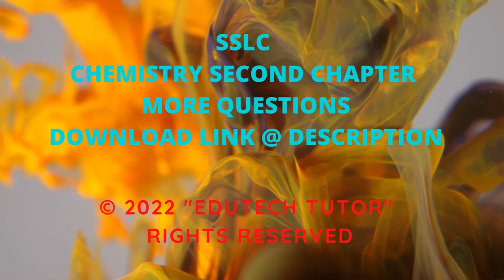SSLC CHEMISTRY SECOND CHAPTER MORE QUESTIONS WORKSHEET FOR FREE.